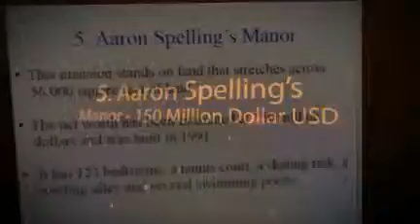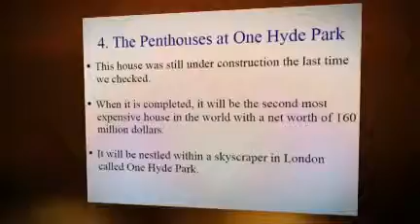Cayman and Top Most Expensive House in the World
cayman real estate World Top ten most expensive houses in the world featured by RCxLOAN.com